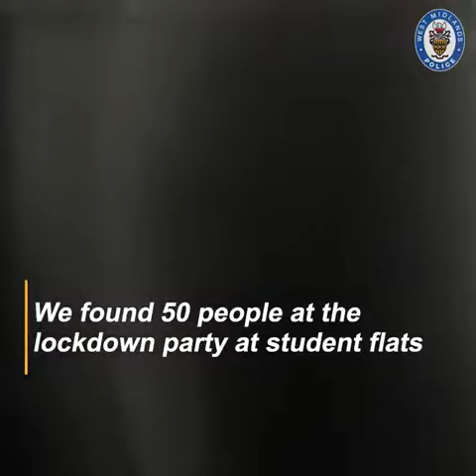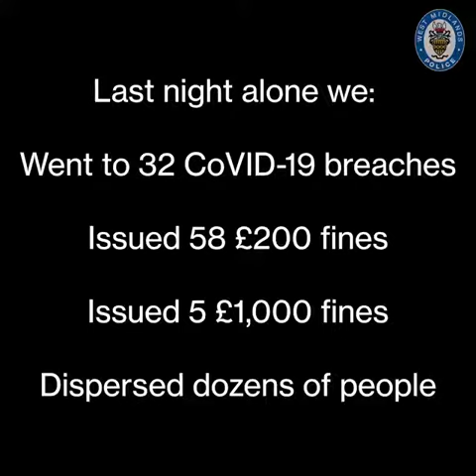West Midlands Police Raid Party Arrest & Fine Party Goers